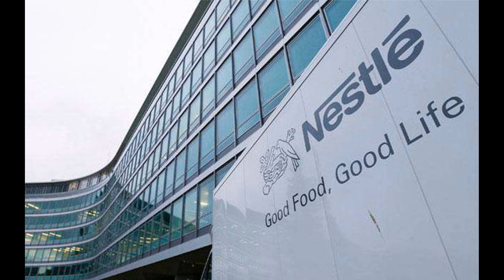मजबूरी से शुरू हुई है Maggi कंपनी आज कमा रही है करोड़ों की कमाई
WELCOME  YOUTUBE FAMILY
1.This video has no negative impact on the origional works[It would actually be positive for them ]
2.This video is also for teaching purposes.
3.It is not transformative in nature .
4.I only used bits and pices of videos to get the point across where necessary .